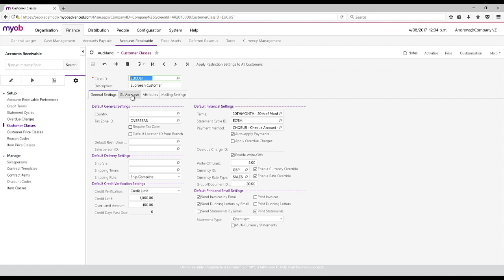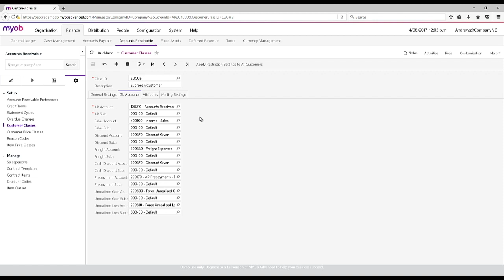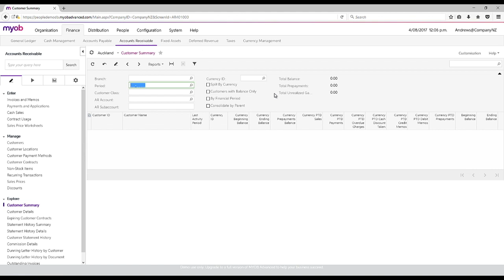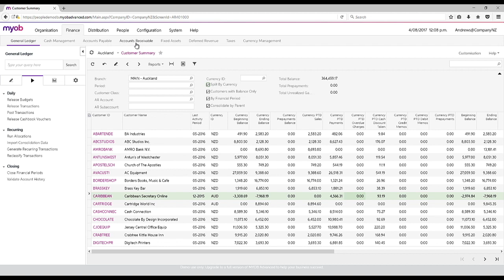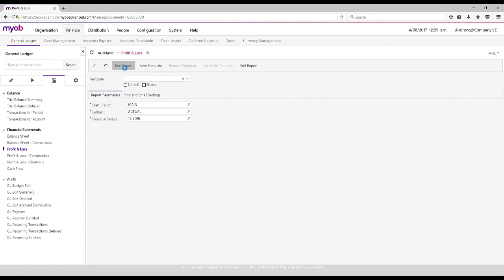MYOB Advanced Demo - Financial & GL Overview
MYOB Advanced is an award-winning cloud-based ERP solution with a robust inventory management solution.

The Robust GL and Financial suite form very much the core of this business management system, and ships as part of the standard solution.

This MYOB Advanced Demo Video will focus on the financial suite and a quick overview of some of the GL functions.